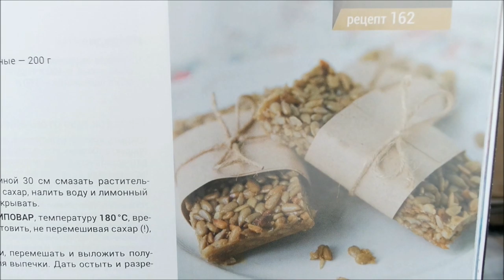Козинаки готовлю в мультикухне REDMOND впервые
Козинаки в мультикухне REDMOND, козинаки в мультиварке, козинаки рецепт приготовления, козинаки готовлю впервые, раздельное питание.